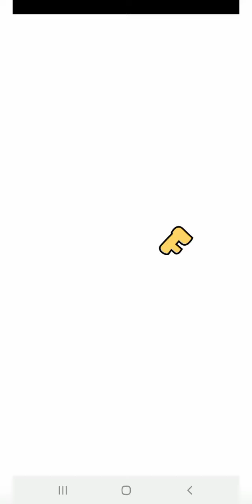Find Out 1 & 2